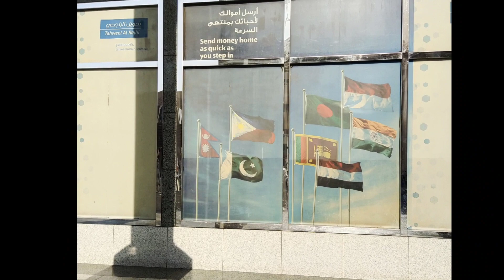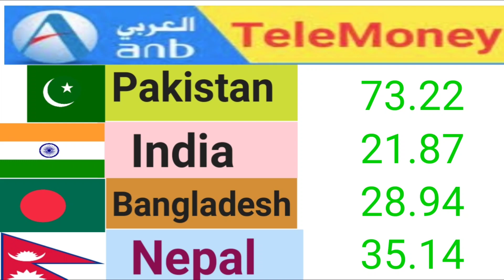Today Riyal Exchange Rate pakistan India Bangladesh|saudi riyal rate |aaj ka riyal rate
Aaj ka Riyal Rate Pakistan India/ Today Riyal Rate in India/ Riyal Rate Today in Pakistan/today dollar rate
cloudy malakand
saudi riyal rate today
india currency
riyal rate
bank rate
dollar rate
dollar rate in pakistan
pakistan currency

cloudy malakand
da news
adil tanvir
Technical siyed
Bin marshel officel
today saudi riyal rate in fawri bank
urdu kitaab
urdunewsksa
saudi arabia